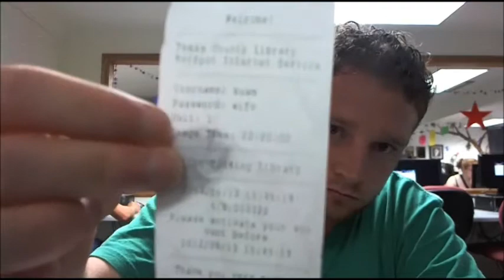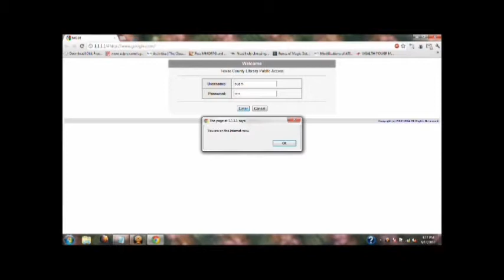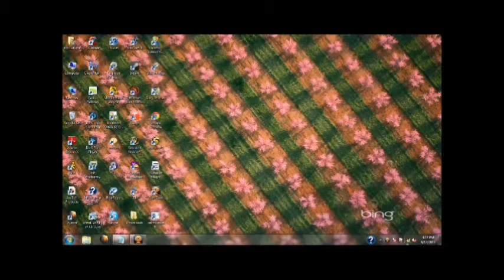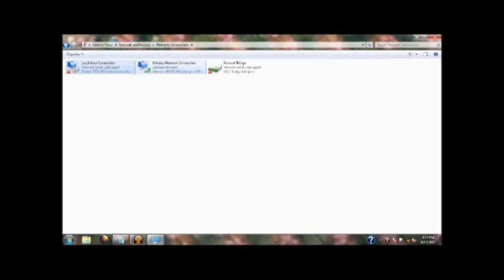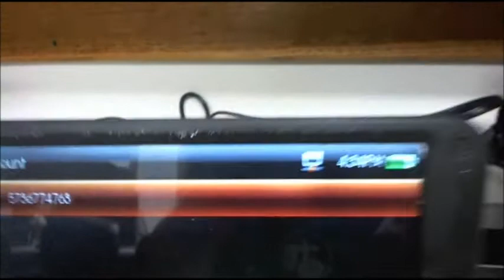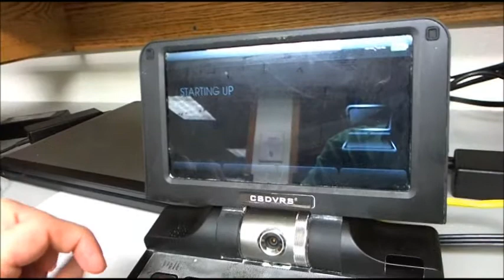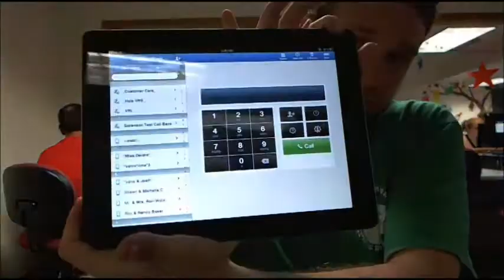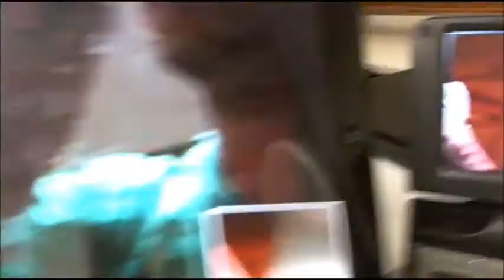Z-340 will work anywhere place